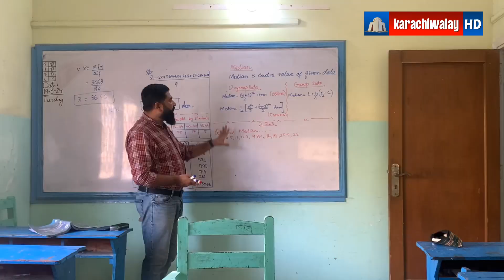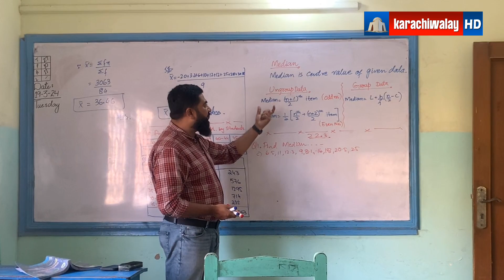8th Roza | Ramadan Kareem 2024 | Karachiwalay